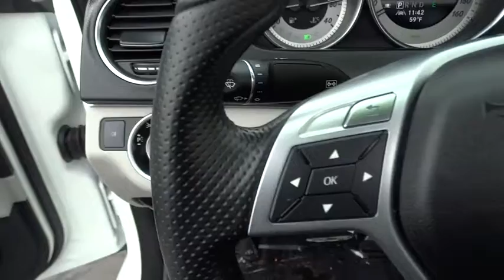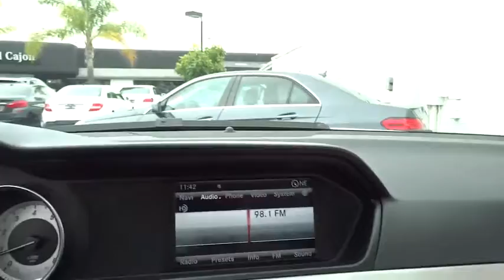2013 Mercedes-Benz C-Class El Cajon, CA P1685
2013 Mercedes-Benz C-Class
2013 Mercedes-Benz C-Class C250 Sport - Stock#: P1685 - VIN#: WDDGF4HB3DF997059

**CARFAX ONE OWNER**, LOW, LOW MILES!!, NON SMOKER VEHICLE!!, CLEAN VEHICLE HISTORY!!, GREAT VALUE, PREMIUM 1 PACKAGE, MULTIMEDIA PACKAGE, LANE TRACKING PACKAGE, NAVIGATION, and BACK UP CAMERA. IPod/MP3 Media Interface Package (iPod/MP3 Media Interface Cable), Lane Tracking Package (Blind Spot Assist and Lane Keeping Assist), Multimedia Package (COMAND® System w/Hard-Drive Navigation and Voice Control), and Premium 1 Package (4-Way Power Driver Lumbar Support, Driver's Seat Memory & Power Steering Column, Heated Front Seats, SIRIUS Satellite Radio, and Split Folding Rear Seats). When was the last time you smiled as you turned the ignition key? Feel it again with this attractive 2013 Mercedes-Benz C-Class. This outstanding Mercedes-Benz is one of the most sought after used vehicles on the market because it NEVER lets owners down. MERCEDES-BENZ OF EL CAJON YOUR CUSTOMER SERVICE LEADER!!!
KEYLESS-GO,LANE TRACKING PKG  -inc: blind spot assist  lane keeping assist,MULTIMEDIA PKG  -inc: COMAND HD-based navigation system w/3D map views  7  color display  Gracenote media database  in-dash 6-disc CD/DVD changer  SD card slot  10GB hard drive w/Music Register  SiriusXM real-time traffic service  rear view camera  voice control,PREMIUM 1 PKG  -inc: 4-way pwr driver lumbar  iPod/MP3 media interface  driver seat memory  steering column memory  split folding rear seats  SiriusXM satellite radio  harman/kardon Logic 7 surround sound system  heated front seats,TRUNK LID SPOILER,Pwr heated signal mirrors -inc: auto-dimming driver mirror,Pwr tilt/slide tinted glass sunroof w/1-touch open/close,Bluetooth hands-free communication system,SmartKey infrared remote -inc: trunk open  windows & sunroof open/close  panic button  fuel filler door  selective unlock  programmable auto-lock,AM/FM stereo w/HD Radio & CD player -inc: USB/MP3 capability  (6) speakers  aux audio input jack,Leather-wrapped sport steering wheel w/multi-function controls,Pwr perforated/ventilated front & ventilated rear disc brakes,4-wheel anti-lock disc brake system (ABS) w/brake assist system (BAS),Tire pressure monitoring system